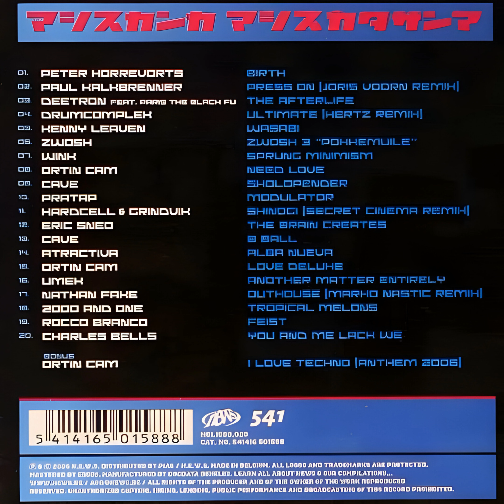I Love Techno mixed by - Ortin Cam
1 Peter Horrevorts – Birth
2 Paul Kalkbrenner – Press On (Joris Voorn Remix)
3 Deetron – The Afterlife
4 Drumcomplex – Ultimate (Hertz Remix)
5 Kenny Leaven – Wasabi
6 Zwosh – Pokkemuile
7 Wink – Sprung Minimism
8 Ortin Cam – Need Love
9 Cave – Skolopender
10 Pratap – Modulator
11 Hardcell & Grindvik – Shinogi (Secret Cinema Remix)
12 Eric Sneo – The Brain Creates
13 Cave – 8 Ball
14 Atractiva – Alba Nueva
15 Ortin Cam – Love Deluxe
16 Umek – Another Matter Entirely
17 Nathan Fake – Outhouse (Marko Nastic Remix)
18 2000 And One – Tropical Melons
19 Rocco Branco – Feist
20 Charles Bells – You And Me Lack We
21 Ortin Cam – I Love Techno (Anthem 2006)